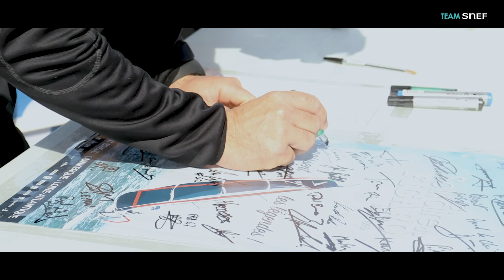Premières impressions avant le départ de la troisième étape de La Solitaire du Figaro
Depuis le port de Dunkerque, Xavier Macaire nous livre ses premières impressions quant à cette troisième manche de La Solitaire. Cette longue épreuve s'annonce difficile avec beaucoup de points de passage à négocier et peu de temps pour se reposer. Parti samedi, le skipper du Groupe Snef est actuellement dans le peloton de tête !